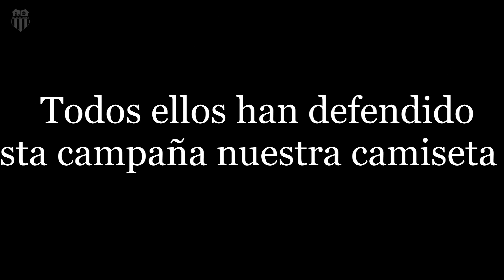Promo Azuaga - San José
Jueves 14
21:00 h.
Municipal de Azuaga